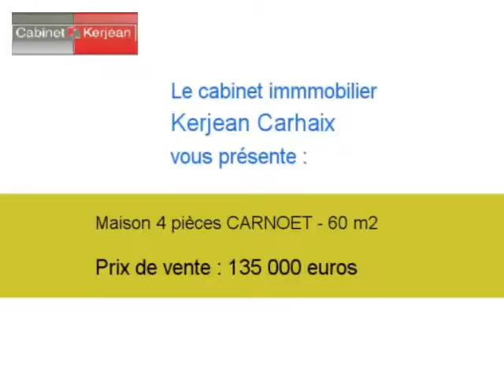Achat Vente Maison CARNOET 22160 - 60 m2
Cliquez sur ce lien pour en savoir plus (prix, contacts)

A vendre à CARNOET une maison de 60 m2.

Annonce immobilière : Achat Vente Maison CARNOET 22160 Côtes d Armor